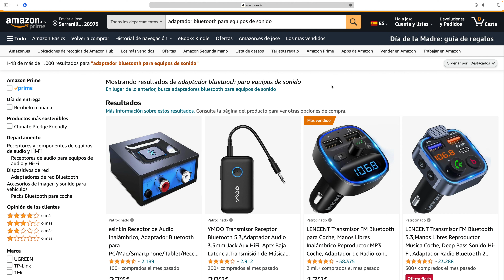Siente la musica como nunca antes los has hecho con estos altavoces | teufel ultima 20 | 4K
Grabado : Sony ZV e10, iPhone 15 pro ,
Edición : Final Cut Pro
microfono: Maono PD200X
Foco de luz : MM-240 11”, AMBITFUL RL-480 (Aro)
Formato : 4k a 60fps